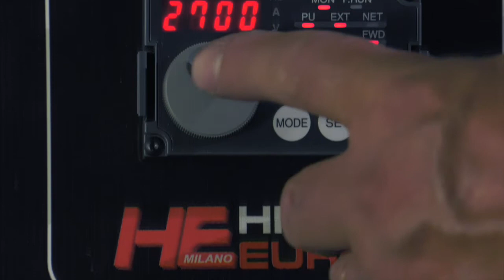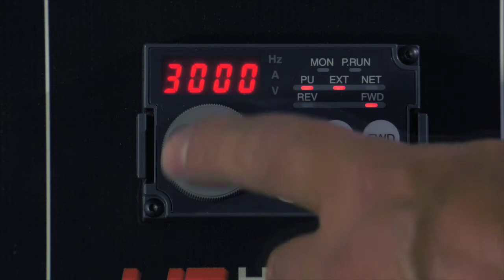Metallographic Manual Cut-off Saw Machine - C321 & C351 Series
The saws metallographic Hitech Europe the C321 M1 Plus & C351 M1 Plus are tools from solid and compact structure.

Versatile and economical, the C321 & C351 Series models can achieve great cutting capabilities. Combining the dripping cutter with the translatory table option, it is possible to cover most of the laboratory cutting requirements.